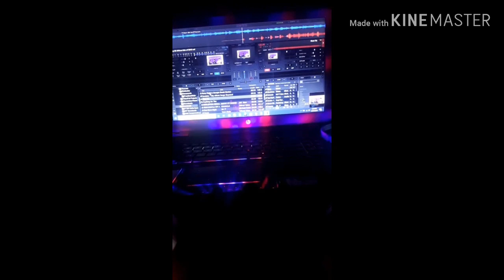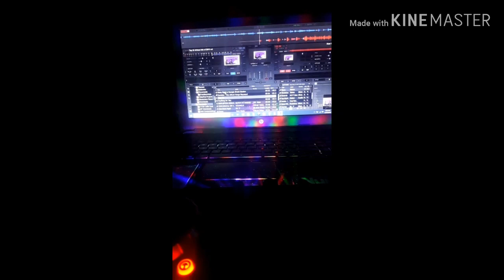New Year's eve recap 🎶🎧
DON'T OWN ANY RIGHTS TO THE SONGS